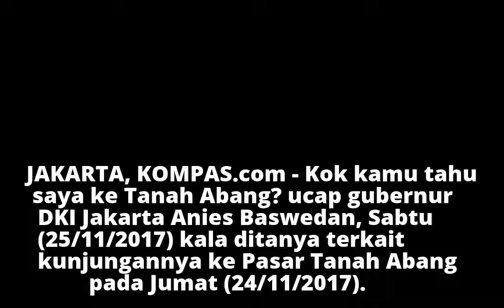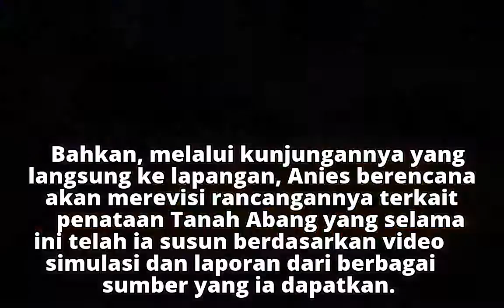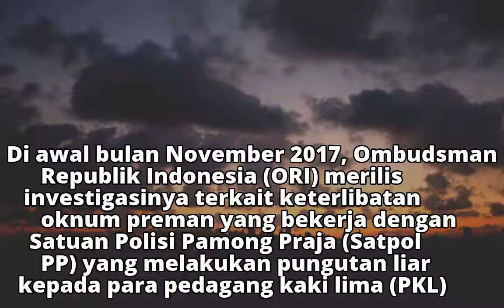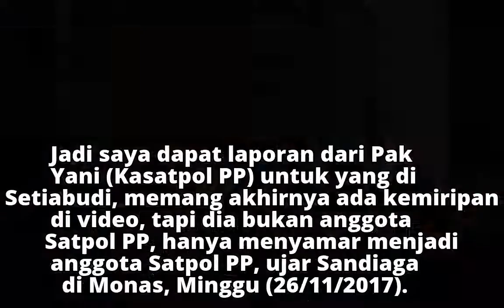Anies-Sandi yang Diam-diam Amati Tanah Abang...